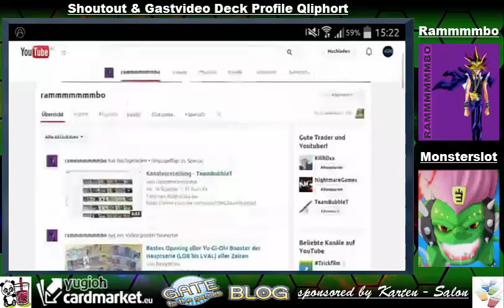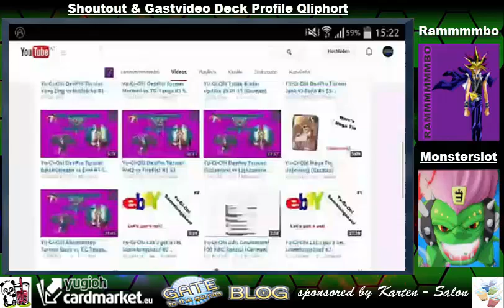TBT: Shoutout & Gastvideo Qliphort Deck Profile Yu-Gi-Oh! (German/Deutsch)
Shoutout und Gastvideo von 2 Kollegen
checkt die mal ab
Unsere App:
unser Blog:
unsere Facebook Seite:
►DevPro: BadBoyBudha
►Dueling Network: KidRainen
►etcg: OMGTeamBubbleT
►Hearthstone: BadBoyBudha#2639
-thanks